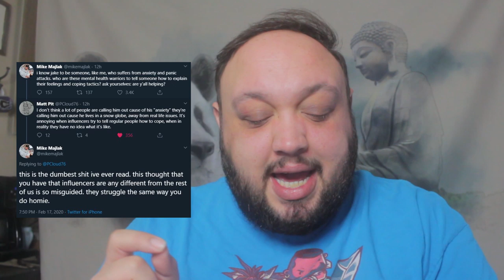Jake Paul's Anxiety Tweet Just Got Worse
Jake Paul had a bad anxiety take on Twitter, and it got even worse when Logan Paul's babysitter/cohost of impaulsive Mike Majlak chimed in. We talk about anxiety, lack of mental health resources, Linz Defranco's reply and more.